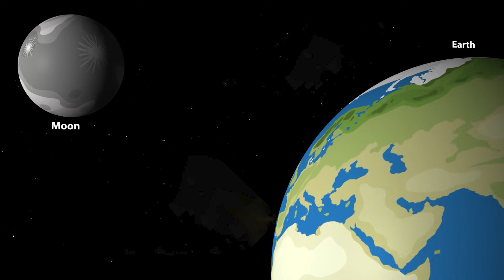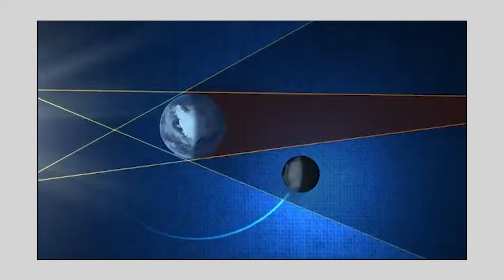Something Happened on the Moon Last Night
Something Just Crashed Into The Moon – And Astronomers Captured The Whole Event
The dramatic event was detected by the Armagh Observatory and Planetarium (AOP) in Northern Ireland at precisely 03:09 am UTC on December 12, 2025. It was spotted by Andrew Marshall-Lee, a final-year PhD student at the observatory, using the Armagh Robotic Telescope – and, remarkably, he saw it unfold "live" on his screen.

"This makes it extra special (and saved me hours of processing the recordings later!). I reasonably think I could do many years observing these things and never see that again," Marshall-Lee told IFLScience.

The tiny flash was the result of a small object, perhaps no larger than a golf ball, crashing into the Moon at breakneck speed. As the hurtling object met the lunar surface, its kinetic energy was instantly converted into heat and light, producing a short but sharp outburst that’s visible from Earth (with the help of a fancy telescope).